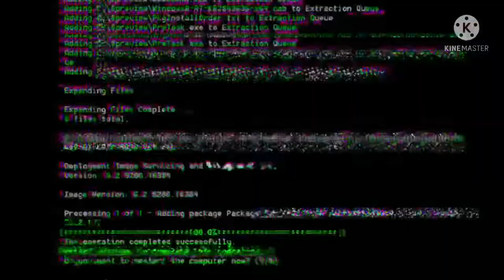Squid Game Music 🎶 Highlights Free Fire 👽🔥 IPhone 7 normal📱⚙️🇲🇦🇩🇿🇧🇷🇰🇵👑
Hello guys,

white 444 vs syblus,
white444 family,
white 444 vs, tryhard ff,
tryhard vs white,
tryhard vs syblus,
tryhard vs white 444,
tryhard vs rabel,
tryhard vs moro,
tryhard yt
white444 music, nubro vs white,
nubro tuts tuts,
nubro vs hiroshima,
nubro ff
white 444 vs nobru,
white 444 vs ruok,
white444 اغنية,
white 444 vs ali omar,
white444 yt,
white444 aimbot,
white444 apk,
white444 aswat,
white444 awm,
white444 ali omar,
white444 and syblus,
white444 arani,

sibelius free fire,
stylus sensitivity,
sylas vs white444,
sylas vs vincenzo,
syblus face reveal,
syclus ff,
blusa,
blusa de croche,
blusa de croche passo a passo
ruok ff,
ruok ff musica,
ruok ff mobile,
ruok ff highlight,
ruok ff br,
ruok ff x apelapato,
ruok ff settings,
ruok ff vs nobru,
ruok ff ao vivo,
ruok ff asmr,
ruok ff apk,
ruok ff apelapato,
ruok ff auto headshot,
ruok ff a colors encore,
ruok ff all songs,
ruok ff awm,
a ruok ff,
ruok ff áo biker,
áo ruok ff,
áo của ruok ff,
ruok ff brasileiro,
ruok ff brasil,
ruok ff be like,
ruok ff best of 2021,
ruok ff badda td,
ruok ff be like shorts,
ruok ff bundle,
ruok ff vs white444 b,
ruok ff vs b2k,
ruok ff clipadas,
ruok ff canal,
ruok ff configuração mobile,
ruok ff config,
ruok ff clips,
ruok ff cs rank,
ruok ff configuracion mobile,
ruok ff custom match,
ruok ff c,
ruok ff dpi,
ruok ff desenho,
ruok ff dpi mobile